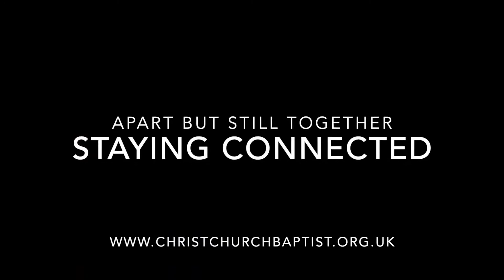STAYING CONNECTED: Tuesday Encouragement with Sarah Isaac